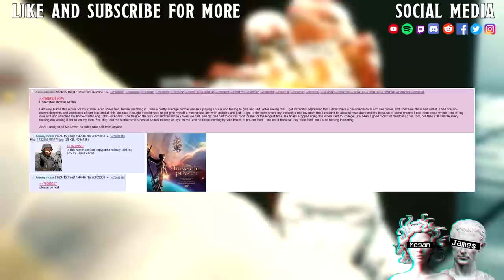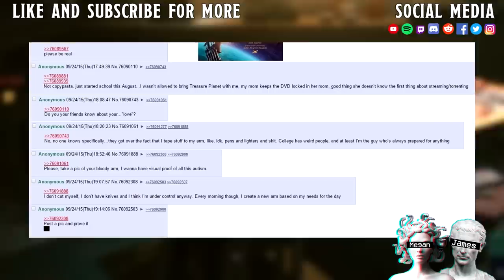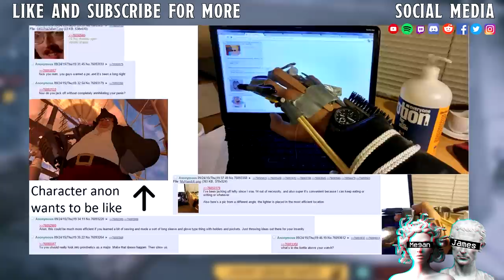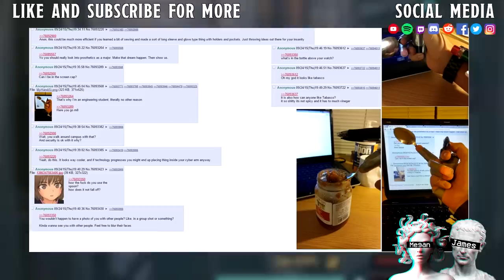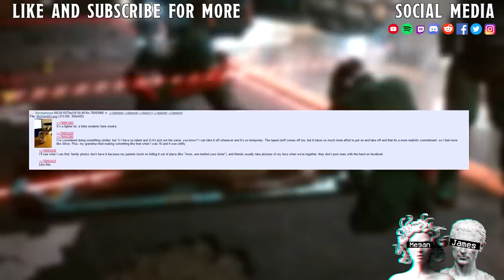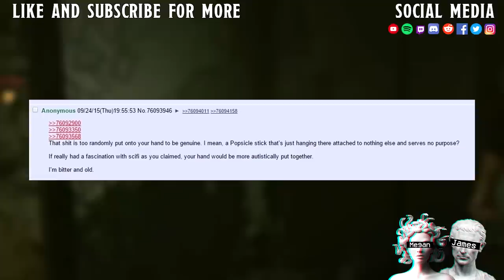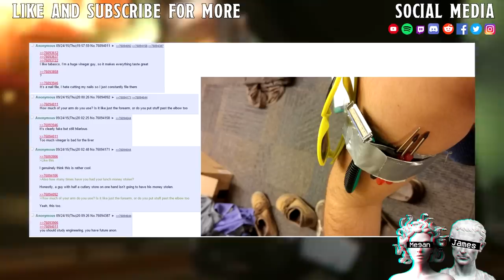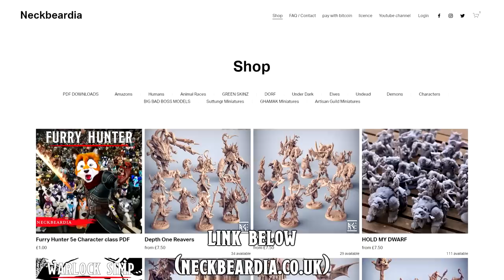Anon & The Cyborg-Arm II Just Wanna Be Like Silver